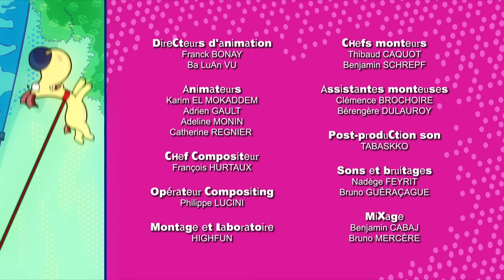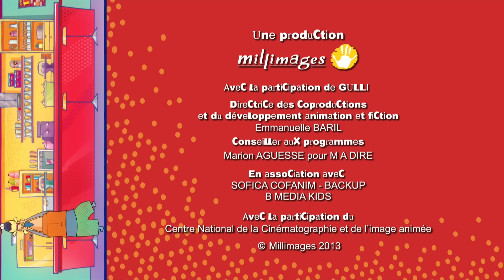Corneil & Bernie : TEAM ORDI OU TEAM SMARTPHONE ?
Découvrez le duel hilarant entre l'ordinateur et le smartphone dans cette nouvelle aventure de Corneil & Bernie !

Alors que Corneil préfère la sophistication de l'ordinateur, Bernie est accro à son smartphone. Qui l'emportera dans cette bataille technologique ?

Rejoignez-nous pour des rires et des rebondissements inattendus ! A

bonnez-vous pour ne manquer sous aucun prétexte cette confrontation épique !

Suivez les aventures et mésaventures de Corneil, un petit chien surdoué qui a la capacité de parler, et son dog-sitter déjanté Bernie, un adolescent drôle et excentrique.